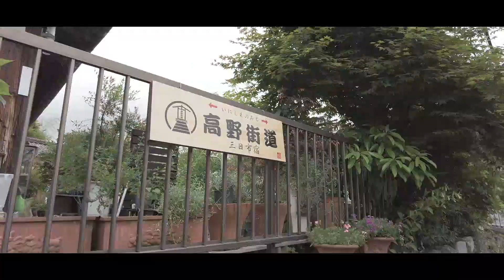高野街道『ひとり旅』オリジナル曲125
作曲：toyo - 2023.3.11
撮影：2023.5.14 大坂府河内長野市　2K60→30fps
小雨が降ったり止んだりの、河内長野駅から三日市駅までの高野街道の動画です。
音源はKawai Score MakerとBand in a Boxで作成しました。
をご覧ください。(toyobo48)